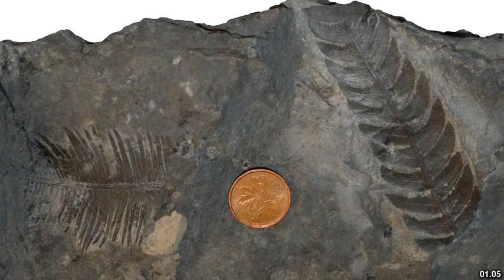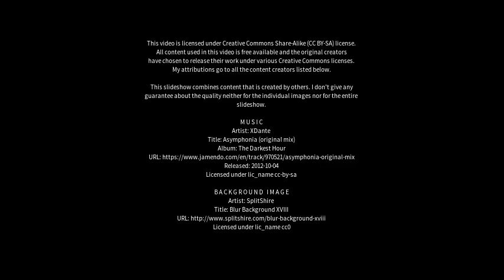Best places to visit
Best places to visit - Sparwood (Canada) Best places to visit - Slideshows from all over the world - City trips, nature pictures, etc.